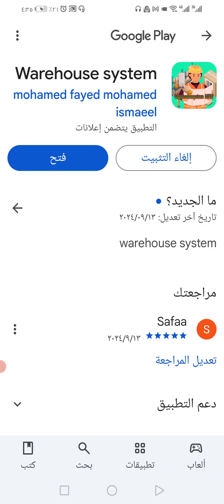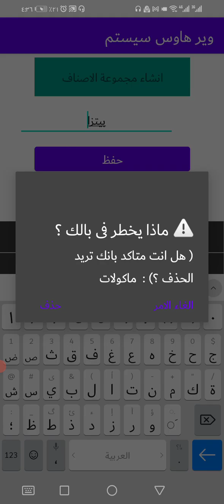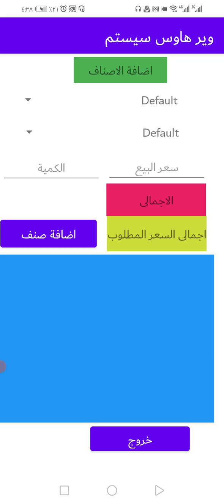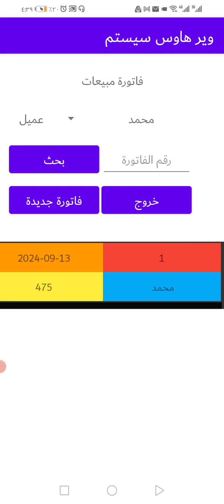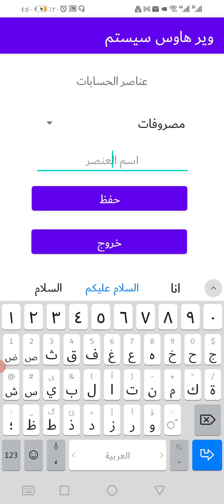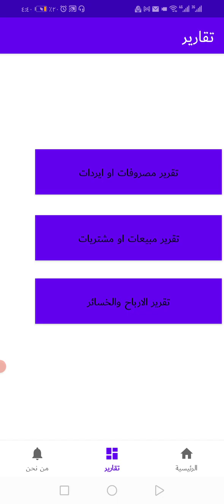شرح برنامج مخازن ومبيعات المجاني يعمل على أندرويد بدون انترنت warehouse system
برنامج   warehouse system
وير هاوس المجانى هو تطبيق يخدم أصحاب المشاريع الصغيرة؛ مثل محلات السوبر ماركت أو متاجر الملابس؛ يحتوي هذا التطبيق على نظام لتسجيل فواتير المبيعات والمخزون وطباعة الفواتير وما إلى ذلك؛ ويحتوي أيضًا على نظام حسابات حتى تستطيع عرفة الارباح والخسائر ؛ ويحتوى على نظام جرد مجرد وشاشات لادخال بيانات الموردين والعملاء وتقاير منفصلة عن كل شيىء مدخل فى البرنامج ؛ البرنامج ليس ه فترة صلاحية فهو يعمل مدى الحياة ؛وايضا يعمل بدون انترنت لتحميل التطبيق

اولا :

رابط الجروب

4- وده تطبيق جامد اوى تقدر تسجل وتحتفظ ببيانات اى شيىء اسمه  ماى موبيل

برنامج مخازن و حسابات الموردين والعملاء
برنامج حسابات ومخازن
برنامج مخازن ونقاط بيع
برنامج نظام المخازن
برنامج محاسبة ومخازن نسخة كاملة مجانية وعربي
برنامج محاسبة ومخازن نسخة كاملة مجانية
برنامج محاسبة ومخازن نسخة
نموذج برنامج مخازن
برنامج مخازن مجانى كامل برنامج عربي مجاني لتسيير المحلات و المخازن
برنامج مخازن رهيب بمعنى الكلمة به كل همسات المخزن
برنامج رصيد المخازن
برنامج مخازن حكومية
برنامج مخازن حكومي
برنامج مخازن حديد
برنامج حسابات مخازن وعملاء وموردين وخزينة - اجور و مرتبات - باركود
برنامج حسابات مخازن عملاء موردين
برنامج حسابات مخازن الادويه
برنامج حساب مخازن
برنامج حركة مخازن
برنامج مخازن بسيط جدا وتقريره كويس جدا
برنامج مخازن تحميل
برنامج مخازن تعليمى مفتوح المصدر
برنامج تسيير المخازن مجاني
برنامج تنظيم المخازن
برنامج ترتيب المخازن
برنامج تدبير المخازن
برنامج تطوير المخازن